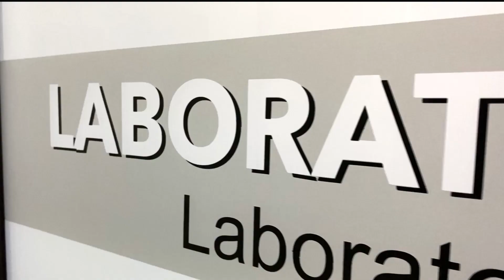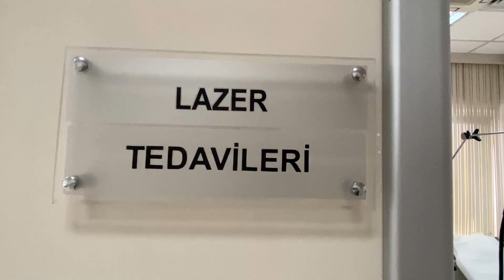ISTANBUL KAŞ TIP MERKEZİ / Sağlığınız ve güzelliğiniz için...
Özel Kaş Tıp Merkezi